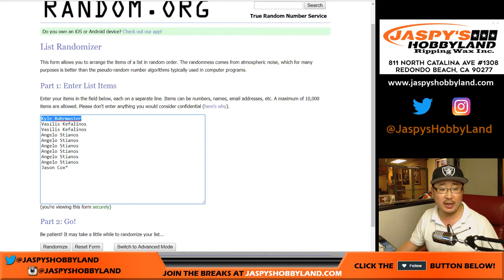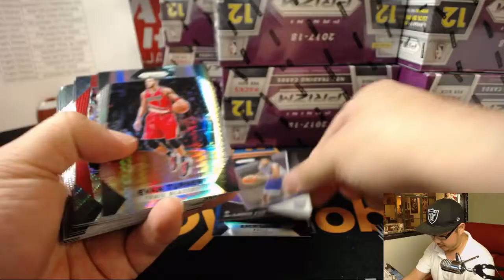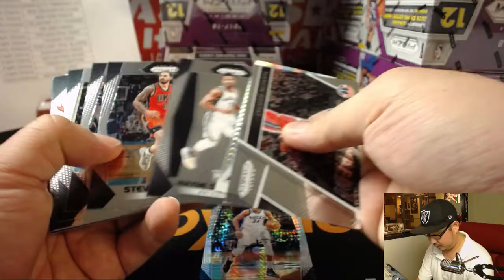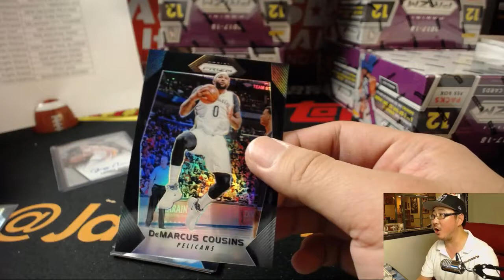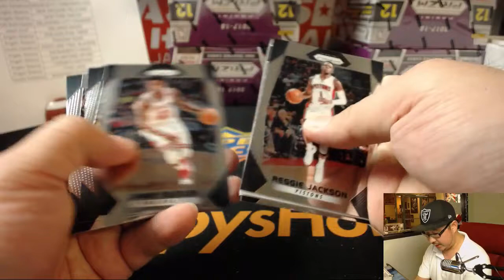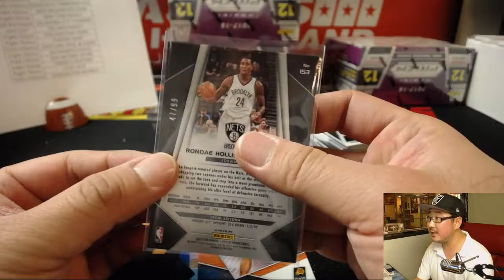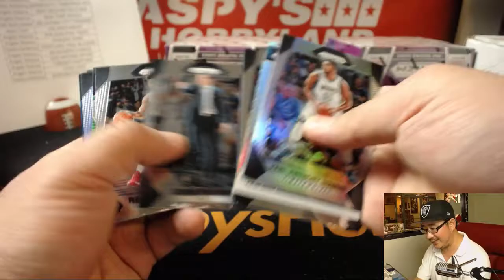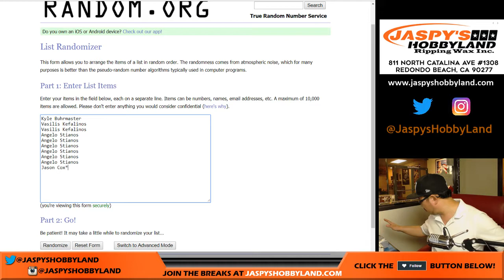Fr, 12/29/17 [12Box RT] #2 - 2017-18 Panini Prizm NBA Basketball